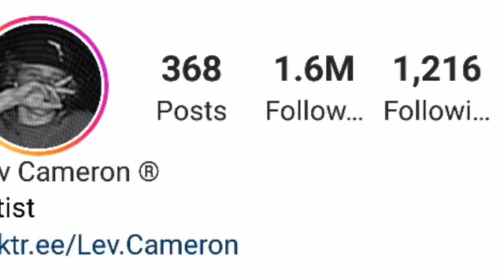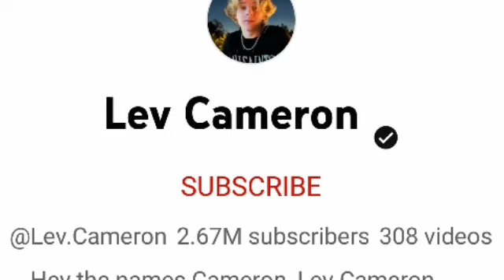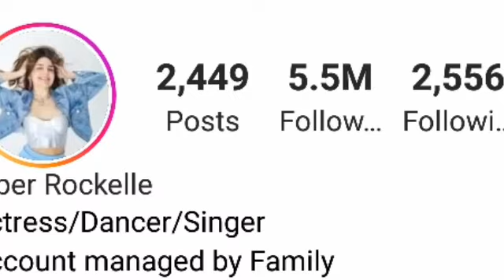Lev Cameron Vs Piper Rockelle (Real Life Partner) Biography, Hobbies, Age, Relationship, Facts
Piper Rockelle Smith also known as Piper Rockelle, is an American actress, singer, dancer, musician, gymnast, YouTuber, TikToker, Instagrammer, and social media celebrity. As of 2023, Piper Rockelle’s net worth is $3 million. She accumulated her net worth through her YouTube channels and social media, acting and music career, and merchandise sales.

In 2011, shots of Rockell from when she was about four years old were shared on Instagram, and ever since then, her life has been public. Before beginning her adventure as a social media influencer, Rockelle participated in various beauty contests starting at the age of four. She also earned modeling experience in her early life experiences. The teen influencer has also attended gymnastics classes.

Dancer who became a pro dancer on Dancing with the Stars: Juniors in 2018. In 2016, he was in the Top 30 of So You Think You Can Dance: The Next Generation, and in 2017 appeared on Little Big Shots with hichannel. partner Sofia Sachenko. He has also acquired more than 2.6 million subscribers on his Lev Cameron YouTube channel

He started dancing when he was five years old. After only a week of lessons, he knew it was what he wanted to do with his life.

He also acts and has appeared on the shows Evil Things and My Haunted House. He is popular on Instagram, with over 1.6 million followers on his itsmelev account. He released his debut single "Ghost" in April 2021.